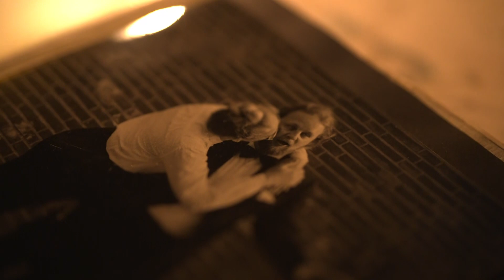As Bestas Santoalla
Het is alweer een vergeten verhaal: de moord op een Nederlandse boer in Spanje. In 2010 werd hij gedood door zijn buurman na een uit de hand gelopen ruzie over een stuk land bij een verlaten bergdorp.
Het drama staat opnieuw vol in de belangstelling. Een onlangs uitgebrachte film trok volle zalen en maakt kans op een belangrijke filmprijs. Zijn vrouw Margo woont daar nog altijd.
Allerlaatste verslag van Rop Zoutberg en cameraman Raúl Cadenas voor 8Uur Journaal 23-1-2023.